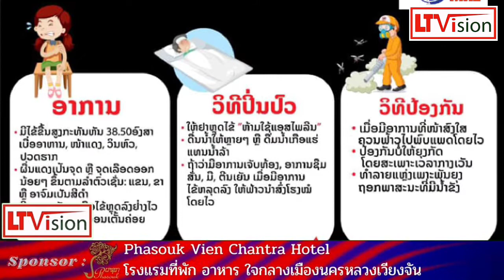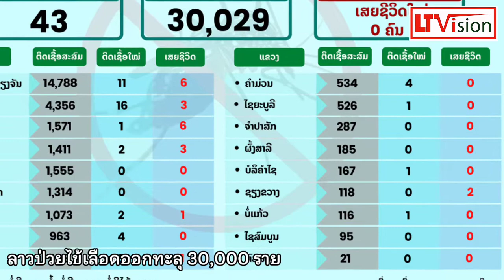ลาวป่วยไข้เลือดออกทะลุ 30,000 ราย